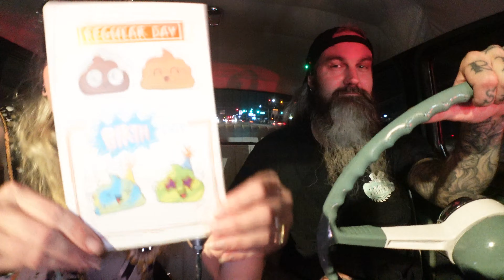Jackies 40th birthday car show in Starke FL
We headed out to car show in Starke Fl for Jackies 40th Birthday celebration. Well, if you would even call that a classic car show lol

Grab some Merch and support the Builds
Buy some posters to help Jackie buy a wagon
Check out "Stickers for Station wagons"
stickers!